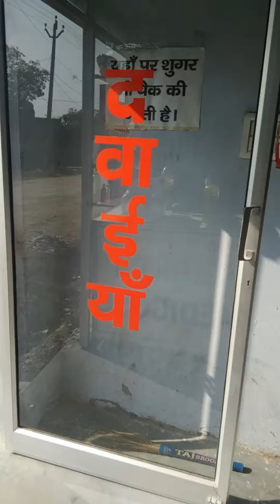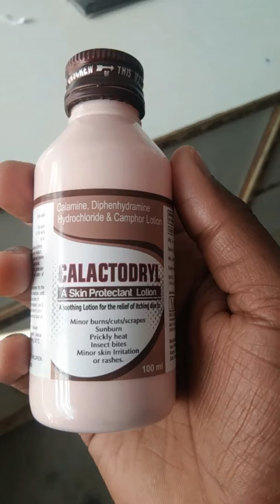chikenpox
chiken pox